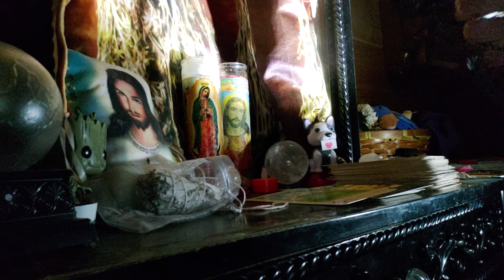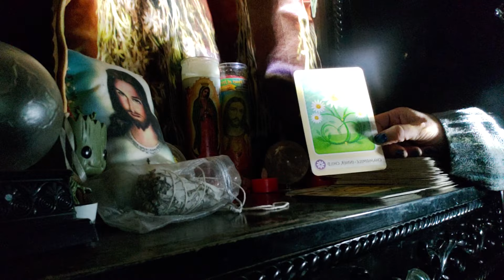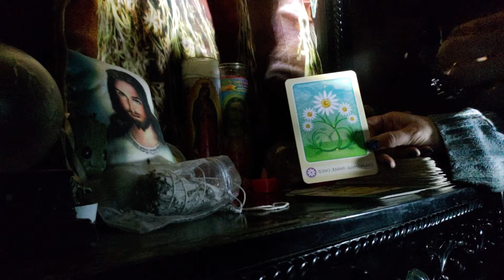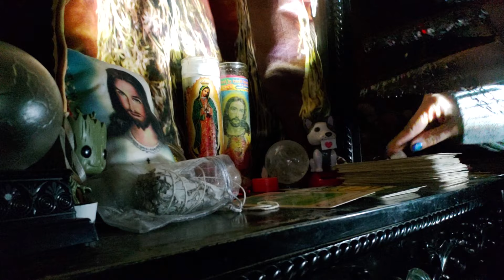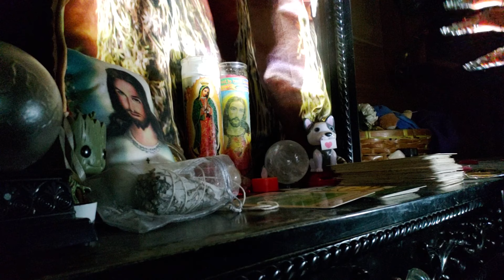Aquarius ♒ a cult of witches wage war on you. You are a witch of the light. 🔮 🧙 ✝️3rd part of video